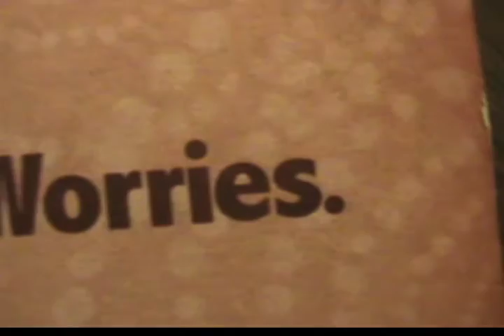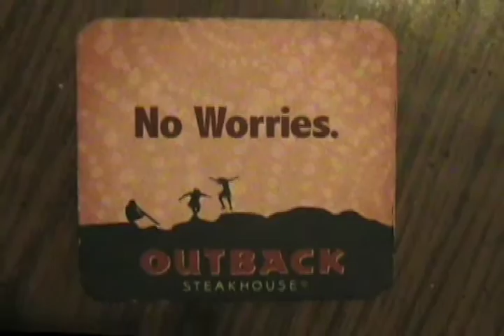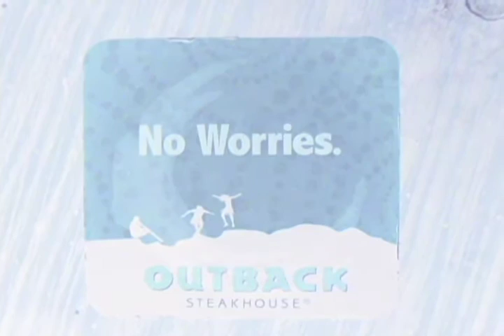Back Out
Iraqi coaster bomb